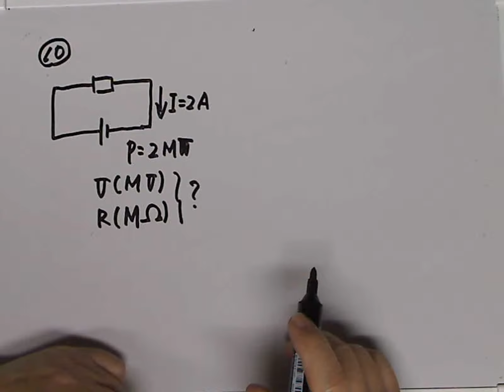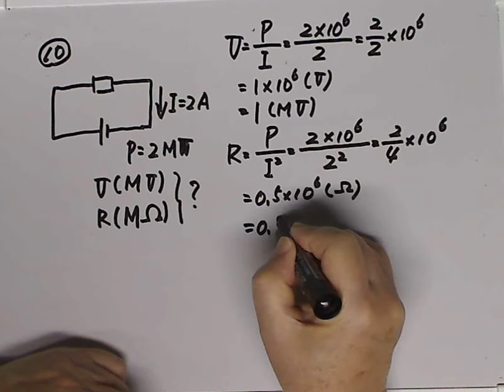問10.wmv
指数を使うオームの法則問10